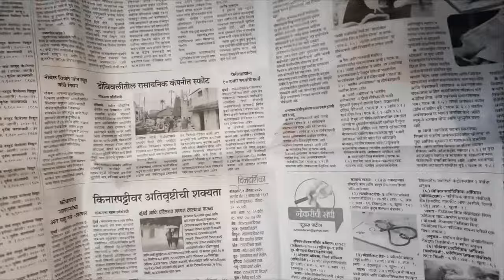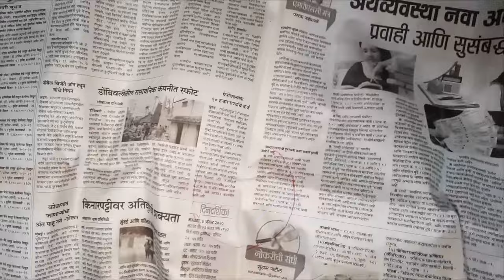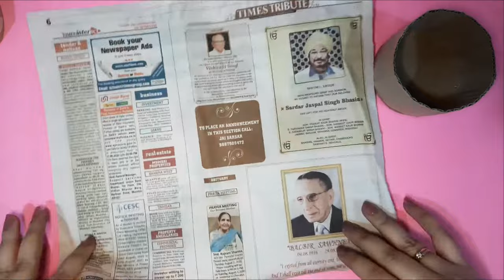Easy DIY Burger Box| Using Cardboard| Handmade Craft| Best out of waste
Welcome to "The Crafty Catch"
In Today's video I am going to show you, How to make yummy Burger Box from Cardboard. This Burger Box is useful for keeping jewellery ,hair clips, pins etc.
I hope you will enjoy my idea of craft.